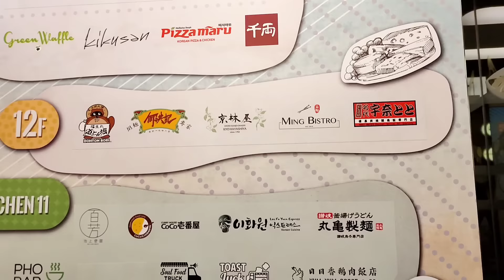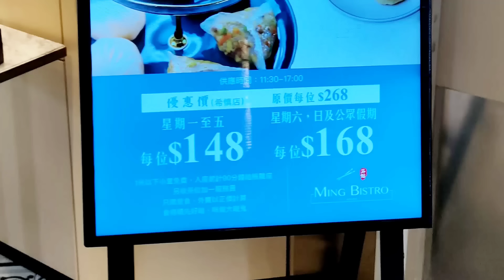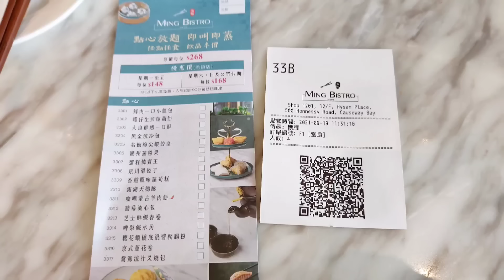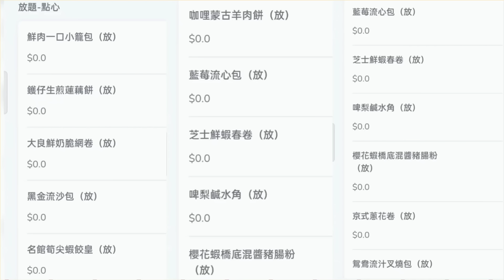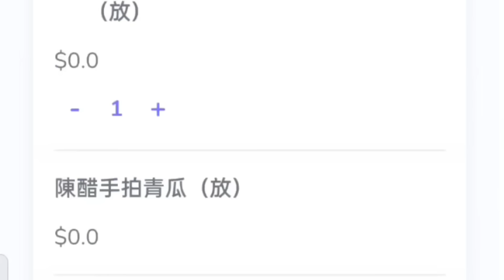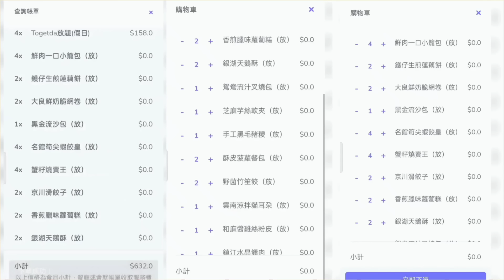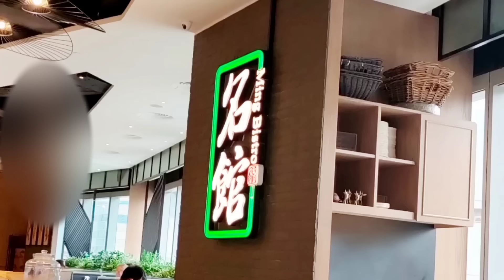【港飲港食】名館 點心放題 $148- 起 ‖ 40款點心任點任叫 ‖ 精美點心- 蝦餃燒賣小籠包；特色小食-水晶餚肉涼伴貓耳朵泡椒魚皮絲鐵棍淮山等 ‖ 餐廳環境不錯 上菜快 無漏單 ‖ 銅鑼灣、黃埔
Youtube 片段: Youtube 片段: Youtube 片段: 名館 點心放題 $148- 起

網上訂購折扣優惠，另有晚市點心放題

40款點心 90分鐘任點任叫

精美點心- 蝦餃、燒賣、小籠包等；

特色小食-水晶餚肉、涼伴貓耳朵、泡椒魚皮絲、鐵棍淮山等

食物質素不俗，餐廳環境不錯，上菜快，無漏單

銅鑼灣、黃埔都有！

地址: 銅鑼灣軒尼詩道500號希慎廣場12樓1201號舖
電話: 21806578

🔥 🔥 🔥 其他中式點心放題🔥 🔥 🔥
地址: 中環德輔道中173號南豐大廈2樓1-2號舖
電話: 37088081

地址: 尖沙咀彌敦道63號iSQUARE國際廣場24樓
電話: 29979303

地址: 灣仔太和街28號灣仔薈賢居地舖
電話: 31266633

地址: 銅鑼灣駱克道463-483號銅鑼灣廣場二期7樓
電話: 28931038

地址: 尖沙咀彌敦道63號iSQUARE國際廣場30-31樓3001及3101號舖
電話: 24873688

地址: 佐敦長樂街14-20號18廣場地下及1樓
電話: 28666177

地址: 大角咀大角咀道38號新九龍廣場1樓168-187號舖
電話: 23927122

地址: 九龍灣宏照道38號MegaBox 14樓1號舖
電話: 27988332

地址: 屯門香港青山公路1號香港黃金海岸酒店低層地下
電話: 24528668

地址: 尖沙咀麼地道68號帝國中心1樓
電話: 39621188

🔥  點一龍 🔥
地址: 荃灣楊屋道8號如心廣場商場一期地下G01A號舖
電話: 26335099

地址: 太古太古城道18號太古城中心2樓255號舖Treats
電話: 28322820

抵食中式點心放題，位置方便，全新自助餐模式，免漏單，數十款點心小食任選，送乳鴿，不分日子，每位$98 (全包價$123)！

🔥煌府🔥
抵食中式點心放題，位置方便，約四十款點心任點任叫，送乳鴿，連天婦羅都有，不分日子，全日均一價全包每位$108起！

🔥利寶閣🔥
中式點心放題，位置方便，約四十款點心任點任叫，2小時任食，每位送鮑魚酥、花膠灌湯餃，提早訂座優惠，不分日子，全包均一價每位不用$150！

超抵食中式點心放題，位置方便，食物選擇豐富，多款飲品任飲，仲有乳鴿送，食物質素亦不錯！

抵食中式點心放題 - 位置方便(中環、銅鑼灣、黃埔都有分店)，食物質素不俗，三十多款點心任點任叫，其中還包括多款特色小食，最平每位$113起！

超抵食中式點心放題，位置方便，食物選擇豐富，質素亦不錯！每位只$126，性價比不俗！

中式點心放題，抵食，最平每位$82.5- 起

酒店級中式點心放題，5星級酒店中菜餐點心放題，最平不用$200，性價比不俗！